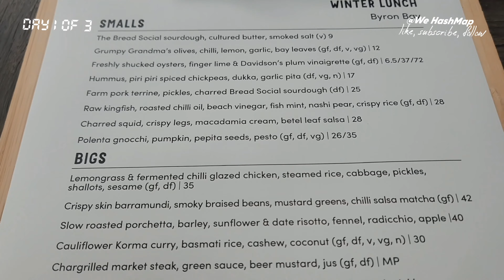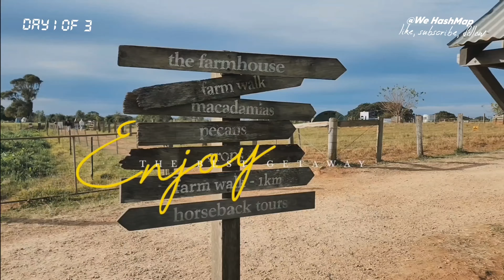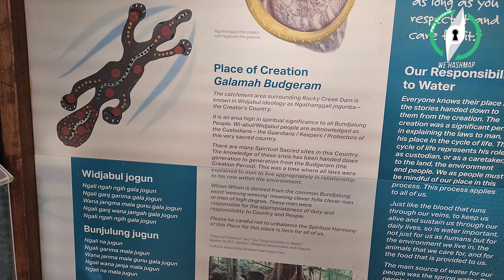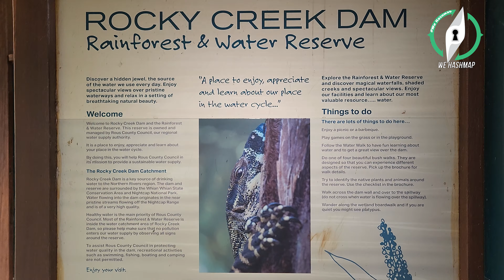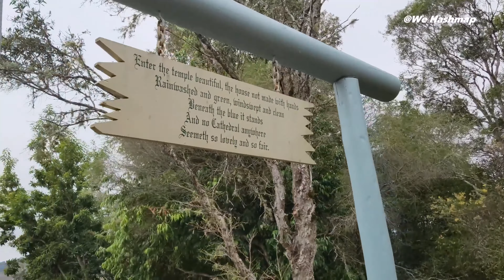Nature Calls: 3 Families, 3-Day Aussie Trip You WON'T Believe!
Dive into the 3-day journey with three families as we uncover parts of Byron Bay, Dunoon, Lismore, Bexhill and Whian Whian - Australia's breathtaking landscapes and cherished secrets! From the rustic allure of The Farm at Byron Bay to the majestic sights of Rocky Creek Dam and the awe-inspiring Minyon Falls, this trip is brimming with memories waiting to be made.

📍 Highlights:

The Farm, Byron Bay: Picnic in serene fields, feast on local delights, and revel in views stretching from Byron’s hinterland to Cape Byron Lighthouse.
Rocky Creek Dam: Experience the blend of architectural prowess and natural beauty. Embark on scenic walks and chase the elusive platypus.
Bexhill Open Air Cathedral & Minyon Falls: Immerse yourself in tranquility atop a hill overlooking Corndale Valley, followed by the waterfall etched by ancient volcanoes.
🚘 Conveniently located 3 hour's drive from Brisbane and 30 minutes from Byron Bay, this trip promises adventure, relaxation, and fun for families, solo travelers, and explorers!